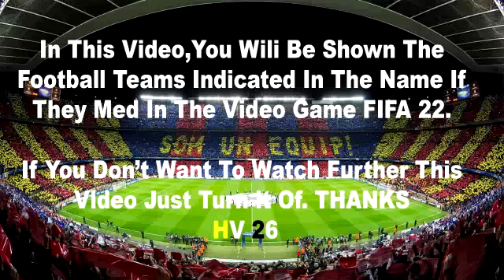Manchester United vs Arsenal fifa 2022